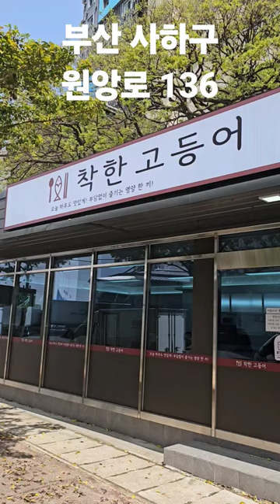(착한고등어) 4900원 고등어 정식